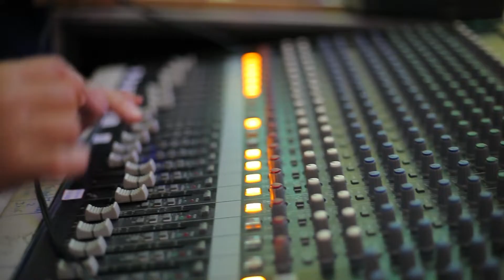Bodas de Vinho - Sétimo & M. Cecília